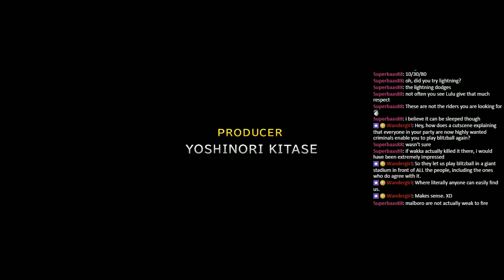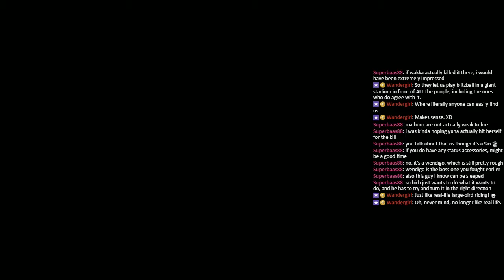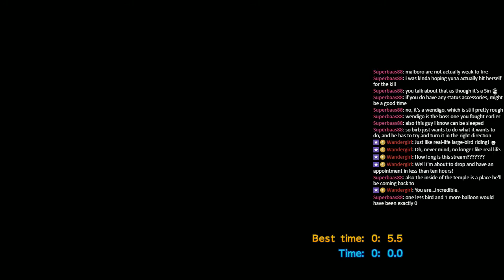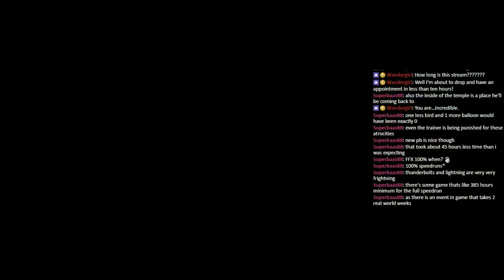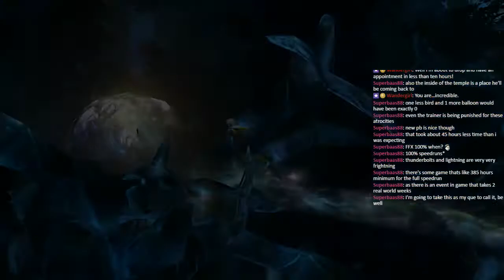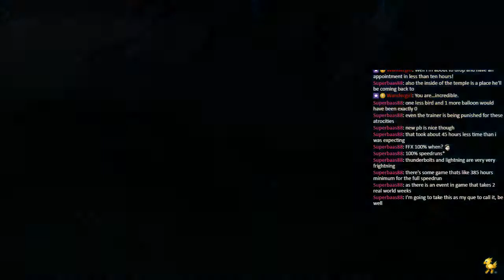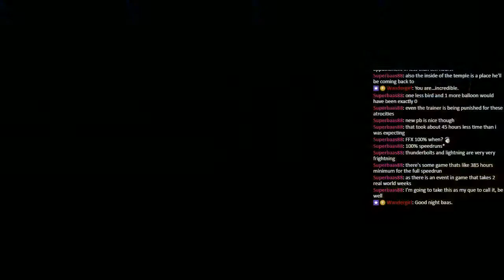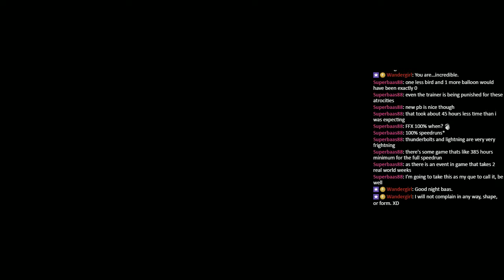Let's Play Final Fantasy X Again – Episode 19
It's time to play FFX again. We're aiming at Penance, again. This time we're on the PC, so we're going to take advantage of some of the bonuses to make things faster and easier. And much, much stupider. Come join me.